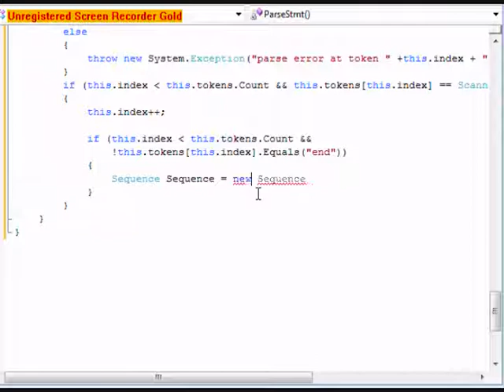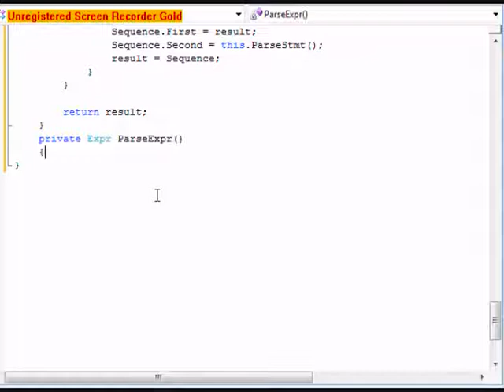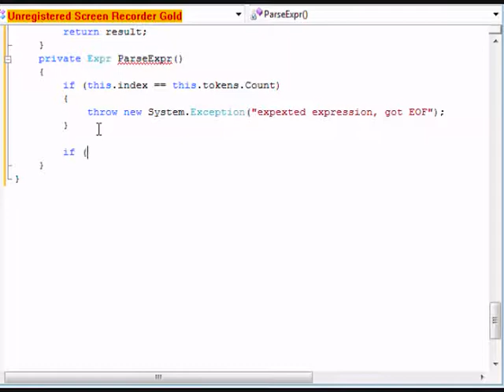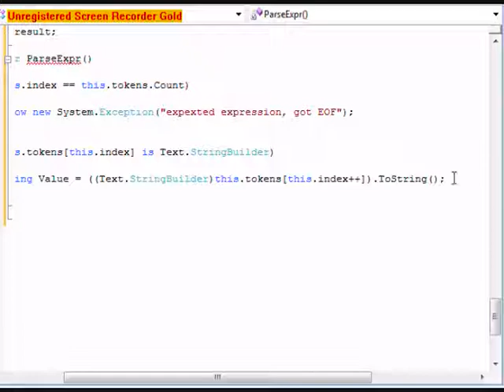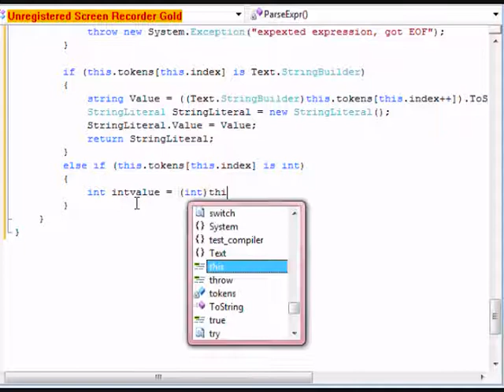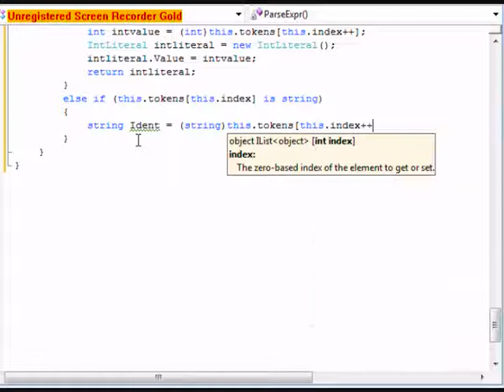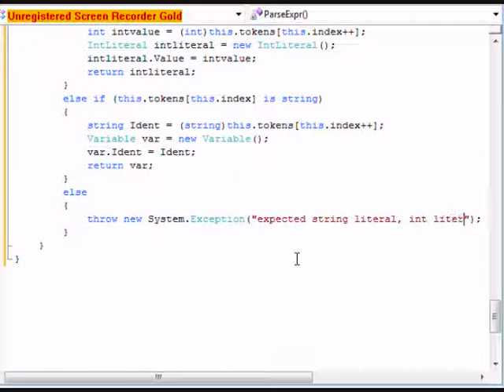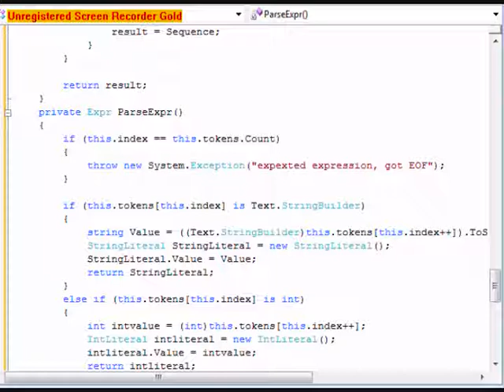how to make your own programing language - part 5.3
Whats up youtube ! In this part of the series we finnished the parser and are now ready to move on to the code generator.  In the next part we will start writing the code that will translate the new language's source code into bianary code, and output the .dll or .exe file.  It will be the most compilcated part of the compiler code wise. For more information on how to further design your language, please visit the casandramar